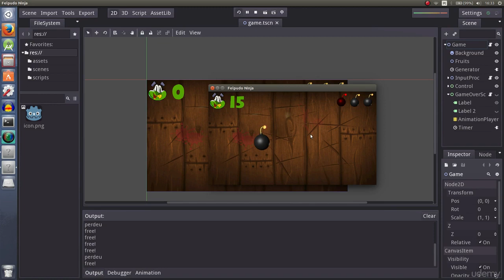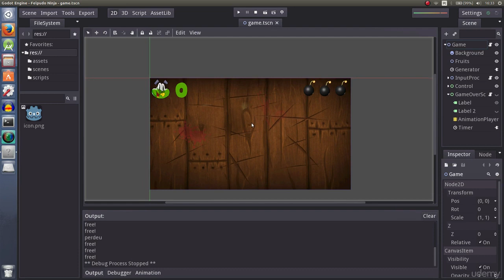039 Game Introduction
Learn Game Development with Godot Engine by Creating 5 Games